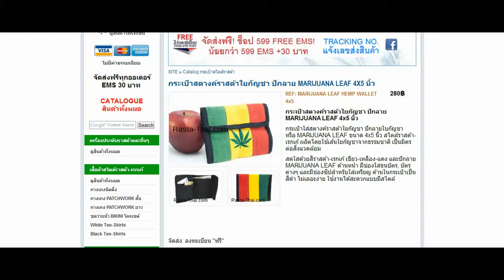กระเป๋าสตางค์ราสต้าใยกัญชา ปักลาย MARIJUANA LEAF 4X5 นิ้ว